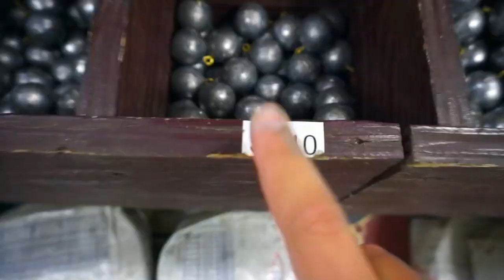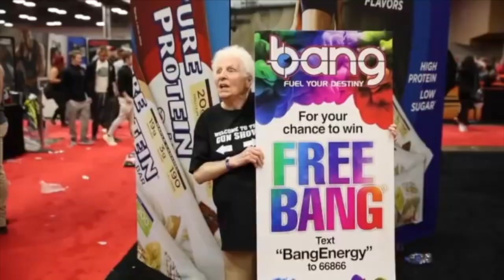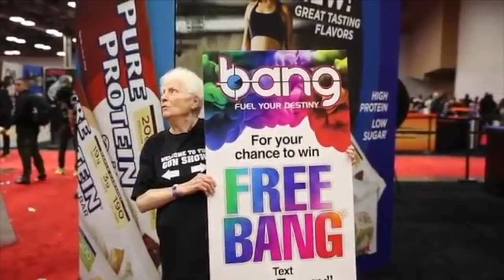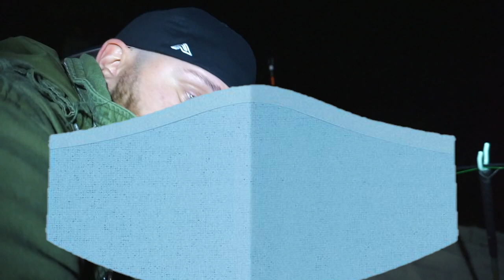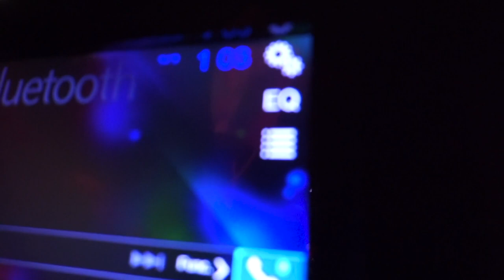"COVID" Fishing | Vlog. 26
COVID fish do not want to eat our bait!

► Fish Fam and YouTube Fam! Welcome back to another episode hopefully you find enjoyment out of this episode. Let's keep fishing, eating and loving life, keep smiling.

» Videos Uploaded Every Chance I Get

IF YOU'VE GOTTEN THIS FAR GO TO MY INSTAGRAM!
LIKE A FAVORITE PHOTO AND COMMENT YOUR FAVORITE FISH AND OR FOOD!